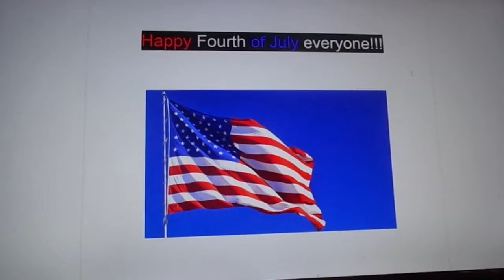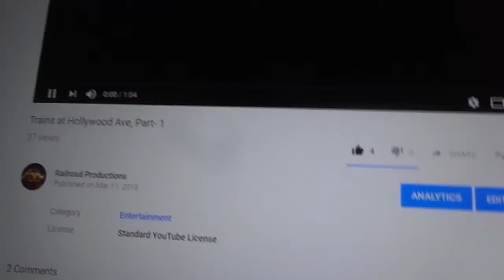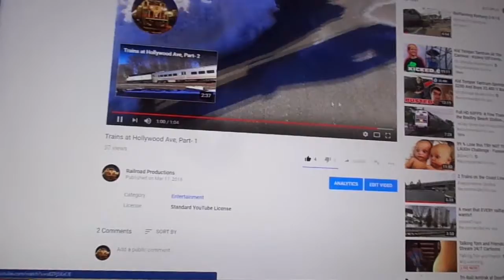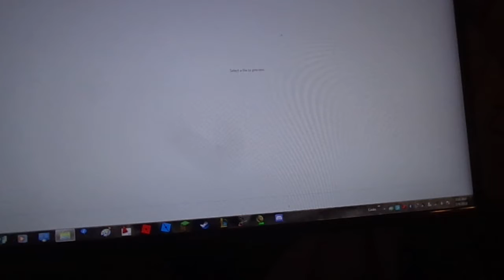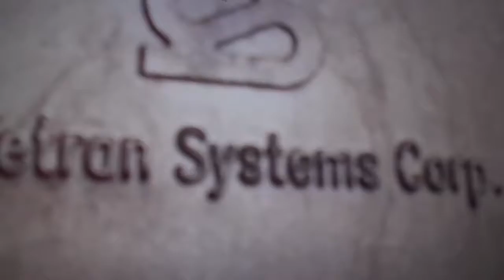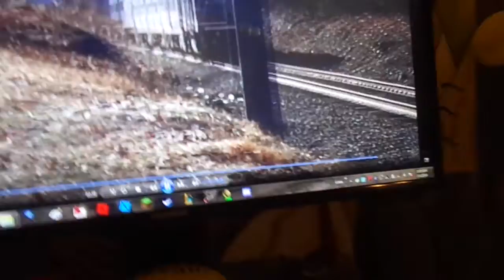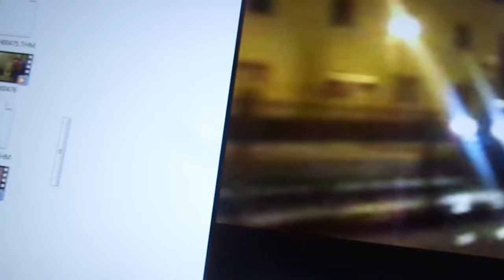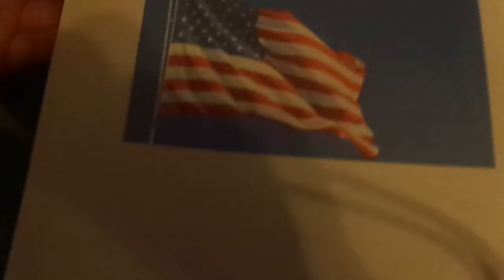Happy Fourth of July Everyone!!! (Read description)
Happy Fourth of July everyone!!! I will be showing you guys some old trains videos that are far back in my YouTube channel. Hopefully I will see and film fireworks tonight. I'm sooooo excited!!! I will post the fireworks video sometime this week if I end up seeing fireworks. Anyway, Happy Fourth of July and have a fun and safe day. Bye!